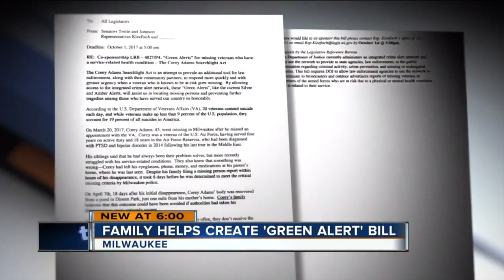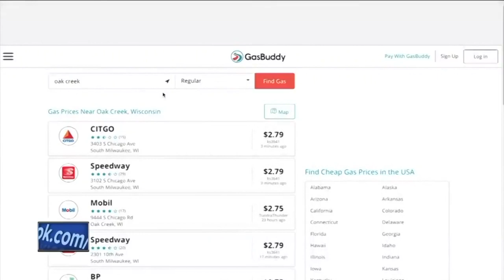Brandon Rook Recent Work